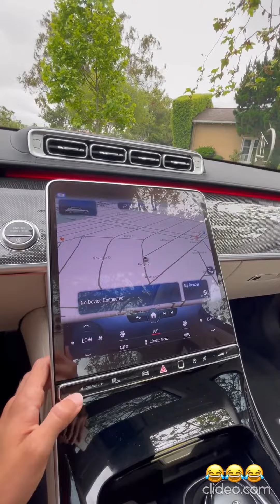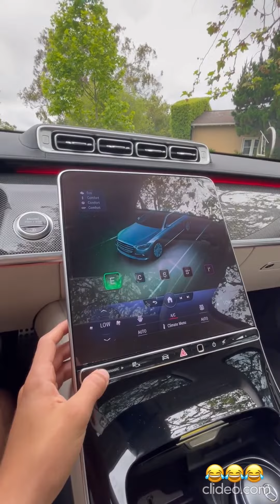Ivan Martinez Instagram Stories | USA 🇺🇲 June 7-9, 2023